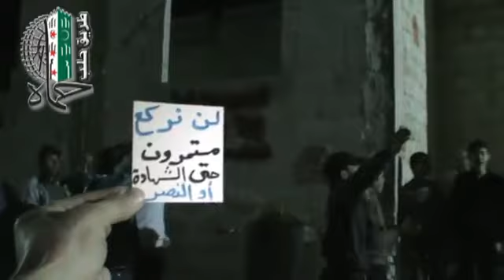7-3 Hama أوغاريت حماة طريق حلب الجديد , مظاهرة مسائية نصرة للمدن المنكوبة ج2